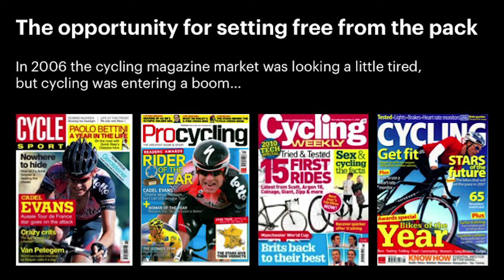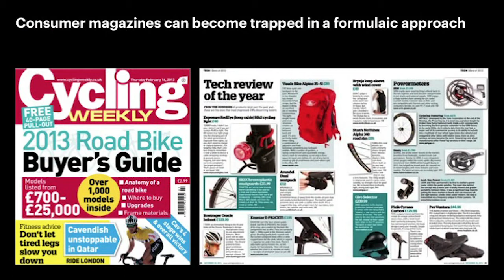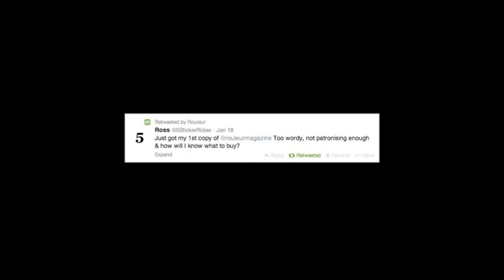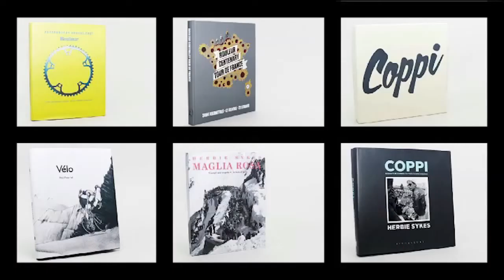Guy Andrews: Rouleur Magazine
Guy Andrews at CreativeMornings Stockholm, June 2014. Free events like this one are hosted every month in dozens of cities. Discover hundreds of talks from the world's creative community